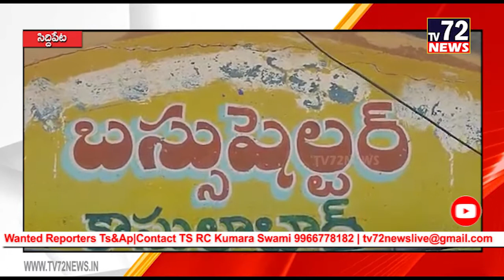నిరుపేద కుటుంబానికి బియ్యం పంపిణీ చేసిన శ్రీరాం ప్రతాప్ సేవ సమితి.మిరుదొడ్డి | Tv72news